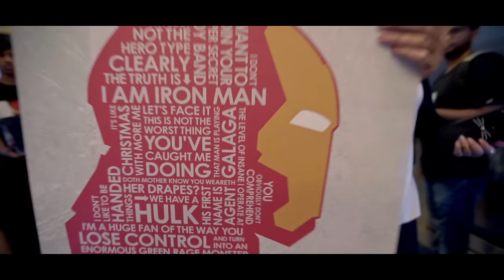India talks to Robert Downey Jr | Avengers: Endgame | In Cinemas Now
Bangalore. Chennai. Mumbai. Delhi.
Four Cities.
Your Favorite Avenger: Iron Man.
Throwback to India's first ever video call with Robert Downey Junior.